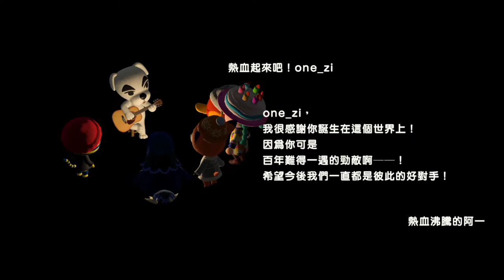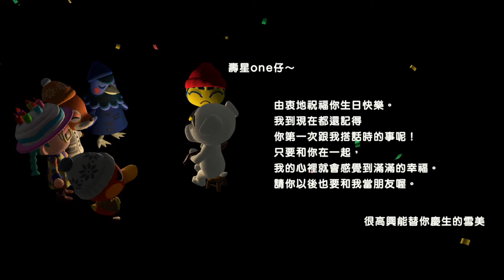20210103跨年紀錄01